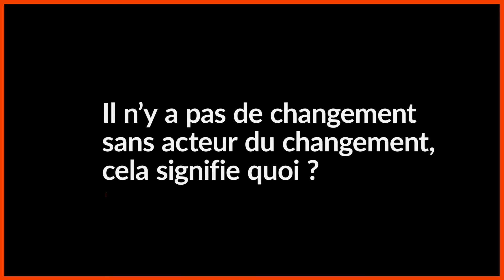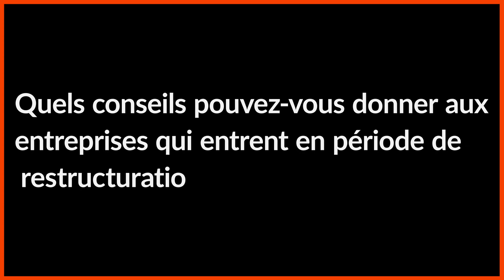Arnaud MARION x Benoît DURAND-TISNÈS - Interview WAYDEN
"Pas de changement sans acteur du changement.”

À l’occasion de la sortie de son livre “Partout où je passe, toujours les mêmes erreurs”, nous avons eu le plaisir de recevoir dans nos locaux Arnaud MARION, dirigeant de transition, expert en restructuring, fondateur de Marion & Partners et de l’IHEGC.
Nous avons abordé ensemble les différentes problématiques rencontrées par les dirigeants en situation de crise, l'importance de les anticiper en menant les transformations appropriées, et les raisons pour lesquelles le management de transition est une solution opportune.